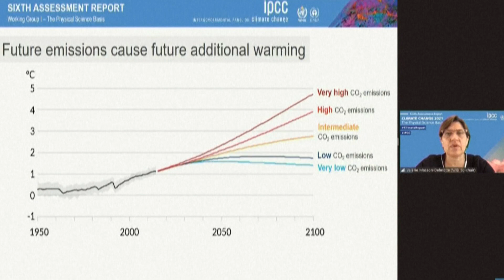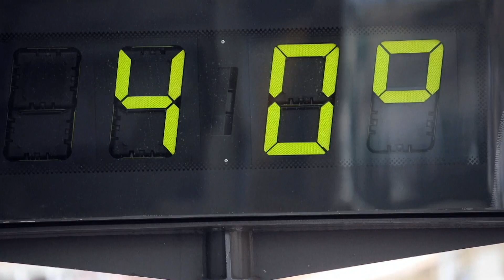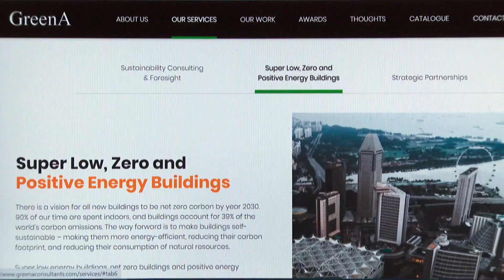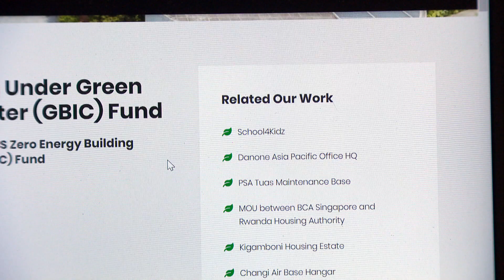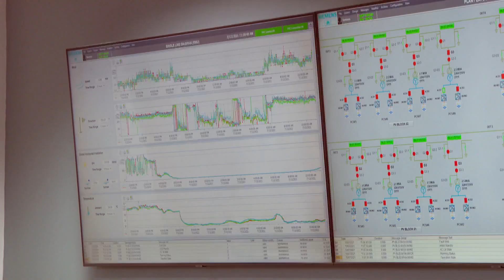Investing In Sustainable Solutions To Help Beat Climate Change | Money Mind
Investment solutions that help fight climate change, amid warnings of code red for humanity.